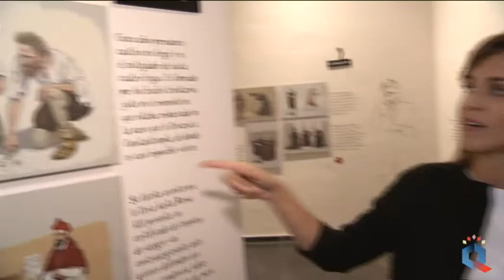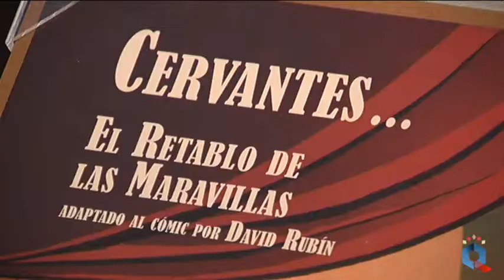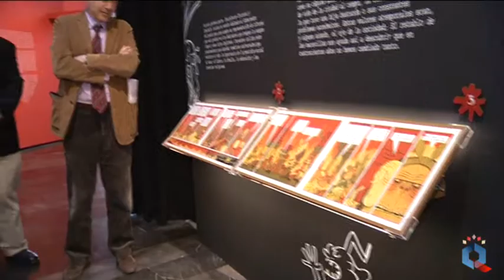Miguel EN Cervanes, Museo del Quijote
Cervantes y su apasionada vida, a través del cómic, la ilustración y el entremes 'El Retablo de las Maravillas'